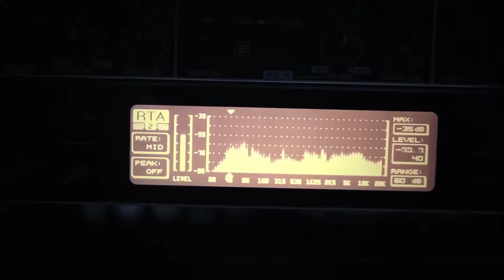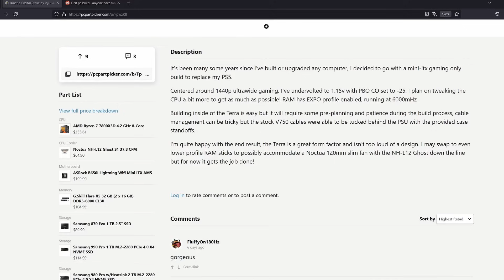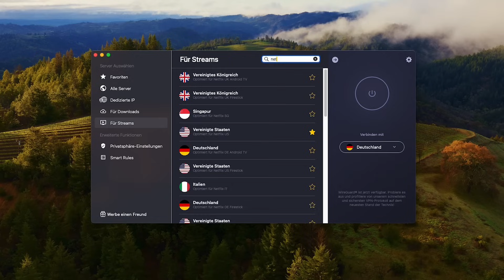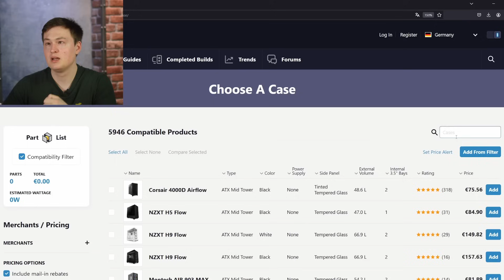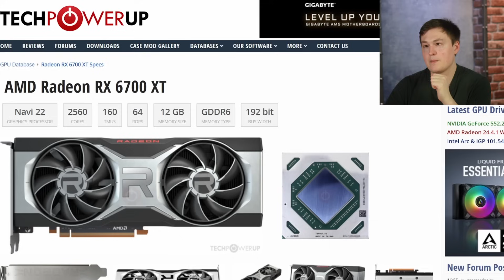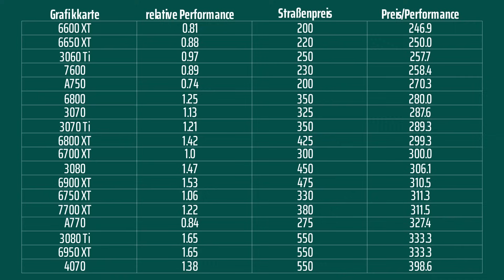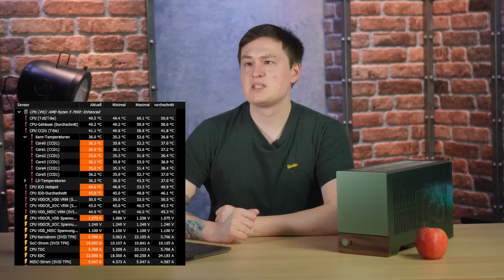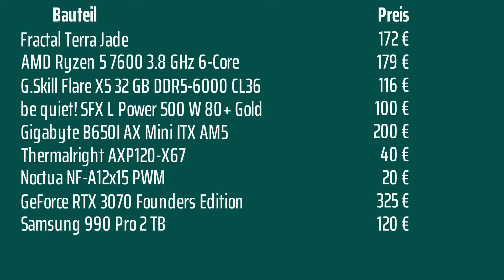Klein, edel, schnell: Gaming-PC im Minigehäuse Fractal Terra | c’t uplink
Kein Widerspruch: ein starker Gaming-PC im schicken Tischgehäuse! Wie der Einbau klappt, welche Komponenten passen und warum die Wahl gerade aufs populäre Mini-ITX-Gehäuse Fractal Terra im 10,4-l-Format fällt, erklärt c't-Redakteur Wilhelm Drehling im Video.

Mit dabei: Wilhelm Drehling

► c’t auf Papier: überall wo es Zeitschriften gibt!

0:27 Überblick
1:36 Recherche
3:10 CyberGhost-VPN
4:07 Bauteile,
7:49 Zusammenbau und Tests
9:55 Fazit